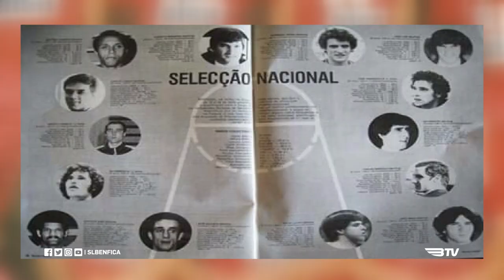RECORDAÇÕES GLORIOSAS - Artur Leiria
Esteve quatro épocas ao serviço do BasketBenfica que culminaram em quatro títulos nacionais (1989 a 1993), três Supertaças e outras tantas Taças de Portugal.